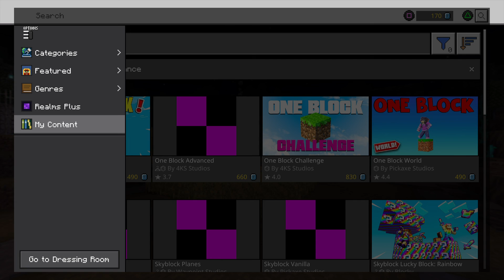Minecraft PS4 Markedplace don t work as it should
Unable to show and use many of the things
PSN: koppangenshadowf